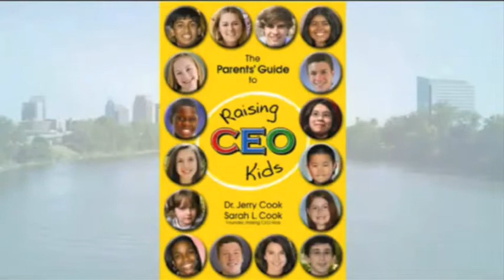Family Financial Cents: Biz Tripping